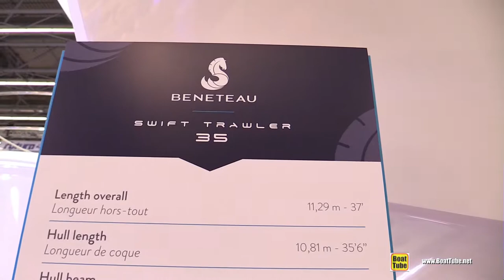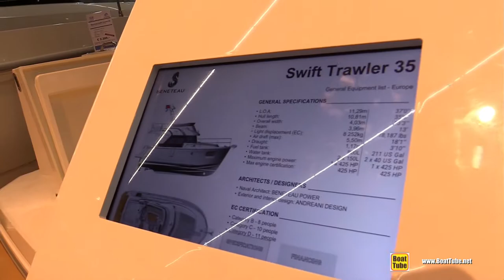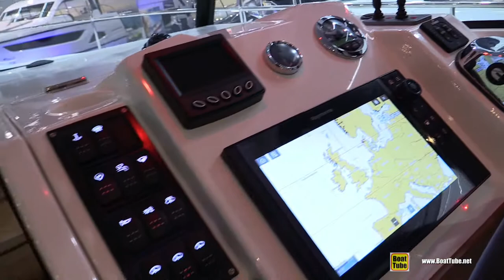2020 Beneteau Swift Trawler 35 - Walkaround Tour - 2020 Boot Dusseldorf